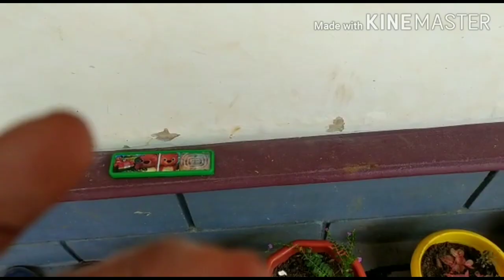എന്റെ ചെറുതുരുത്തി വീട് 😍